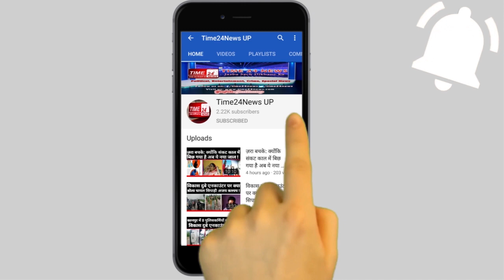हापुड़ में 12 हज़ार के इनामी बदमाश के साथ पुलिस की मुठभेड़ !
उत्तर प्रदेश के हापुड़ में पुलिस का ऑपरेशन क्लीन लगातार जारी है ताजा मामला थाना हाफिजपुर क्षेत्र से सामने आया है, जहां ब्रजनाथपुर नहर के पास पुलिस की 12 हज़ार के इनामी गौ तस्कर से मुठभेड़ हो गई। मुठभेड़ में थाना हाफिजपुर प्रभारी पर बदमाश ने फायर कर दिया, हालांकि हाफिजपुर प्रभारी ने बुलेट प्रूफ जैकेट पहना हुआ था जिससे गोली बुलेट प्रूफ जैकेट में जा लगी और थाना प्रभारी बाल-बाल बच गए। आपको बता दे मुखबिर की सूचना पर पुलिस ने शातिर गो तस्कर व 12000 ईनामी शाहिद से मुठभेड़ हो गई मुठभेड़ में थाना हाफिजपुर प्रभारी पर बदमाश शाहिद ने फायर कर दिया गनीमत रही कि हाफिजपुर प्रभारी ने बुलेट प्रूफ जैकेट पहना हुआ था जिससे वह बाल बाल बच गए। तो वही जवाबी कार्रवाई में पुलिस ने भी बदमाश पर फायर किया, जिससे गोली इनामी बदमाश शाहिद के पैर में जा लगी, और पुलिस की गोली से बदमाश शाहिद घायल हो गया। पुलिस ने बदमाश के कब्जे से तमंचा कारतूस व बाइक बरामद की है। फिलहाल पुलिस ने इनामी बदमाश शाहिद को गिरफ्तार कर लिया है बदमाश शाहिद पर तकरीबन डेढ़ दर्जन मुकदमे दर्ज हैं, फिलहाल पुलिस उसका अन्य अपराधिक इतिहास खंगालने में जुट गई हैHapur_Police_Good_Work